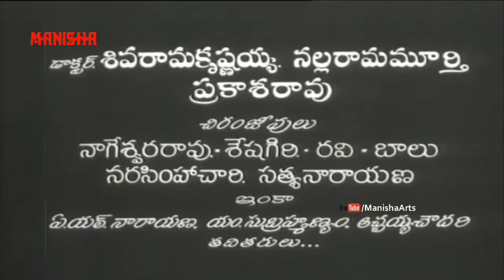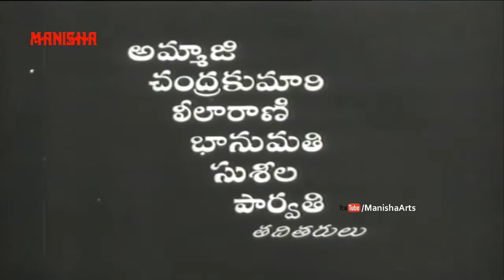Sri Krishna Maya Full Length Telugu Movie - ANR, Jamuna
Watch  Sri Krishna Maya Full Movie  -  ANR, Jamuna, Raghuramayya, Surya Kala, Malathi, Rajanala

 Running Time       :  2:40:00
 Language              :  Telugu
 Actors                    :  ANR, Jamuna, Raghuramayya, Surya Kala, Malathi, Rajanala

 Director                 :  C S Rao
 Producer               :  K B Nagabhusanam
 Writer                    :  C S Rao
 Category               :  Drama Indian Cinema